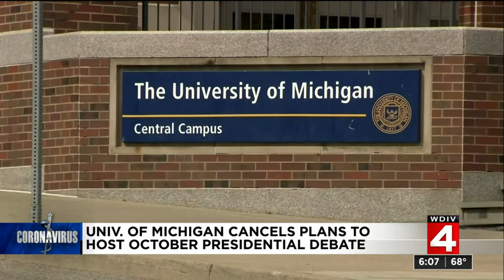University of Michigan will no longer host 2020 presidential debate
The University of Michigan will no longer host one of the three presidential debates planned for this fall ahead of the 2020 General Election.